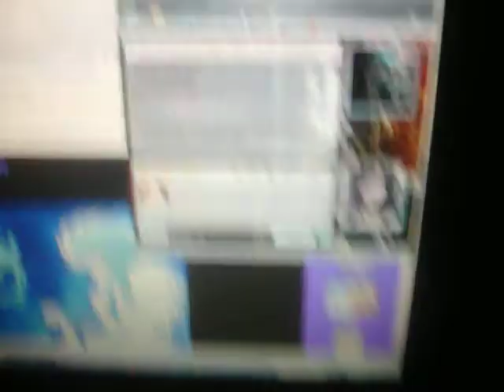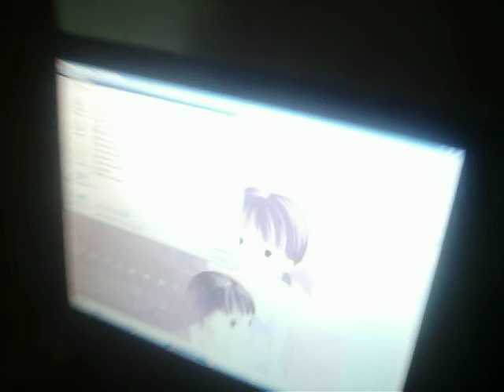espião peludão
mais o peludo que um macaco arrepiado
mais velóz que um onitorrinco
mais forte que vitamina de pinga com detergente
mais  bonito que teves...o supremo espião mestre de sanake"ESPIÃO PELUDÃO"